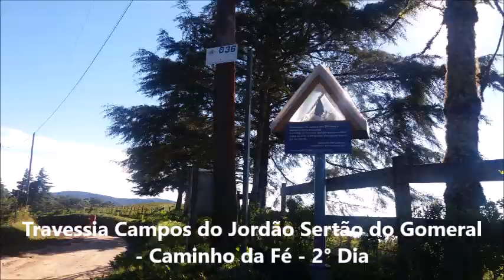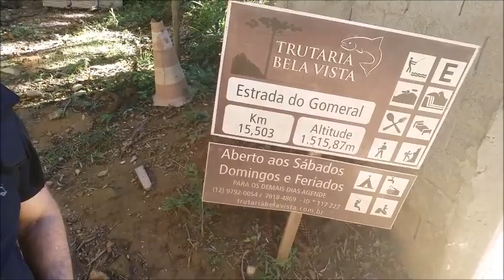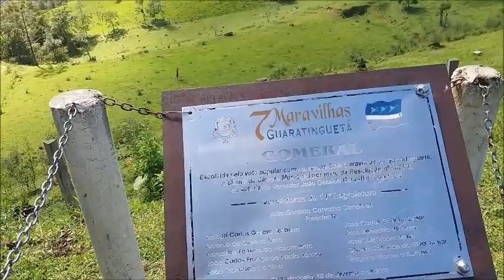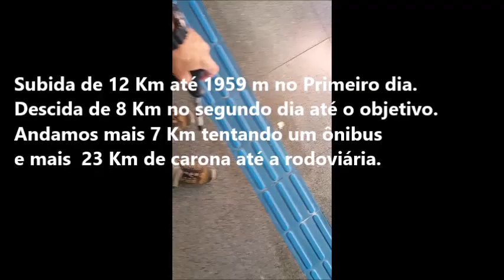Travessia Campos do Jordão Gomeral - Caminho da Fé 2°Dia